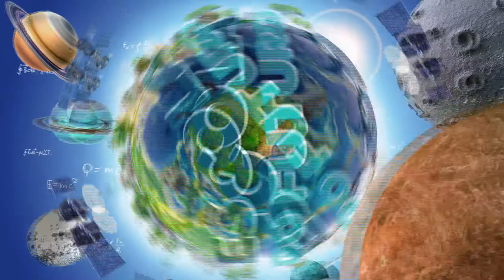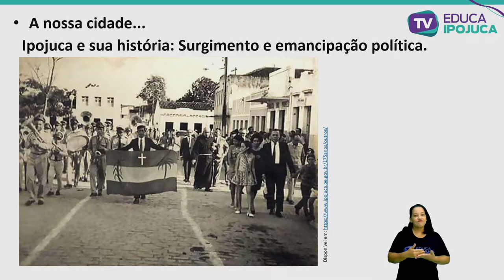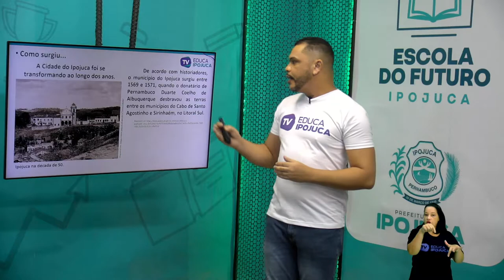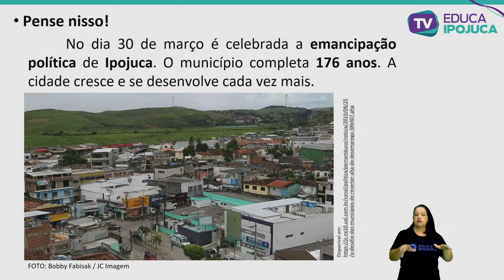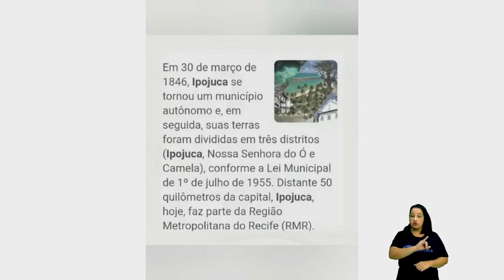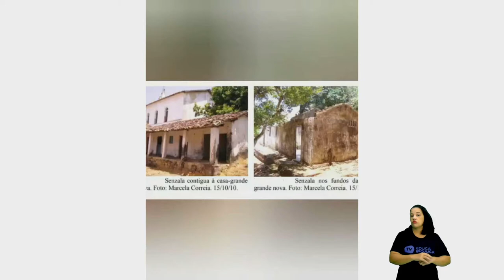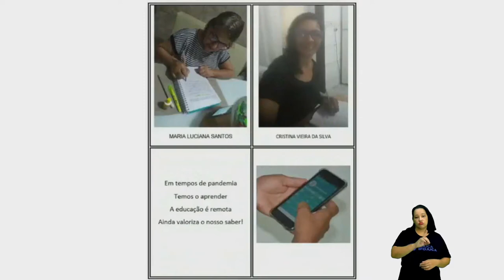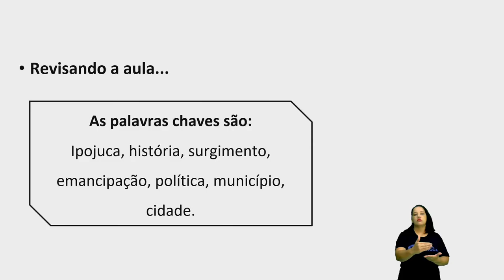SENEVAL - IPOJUCA E SUA HISTÓRIA